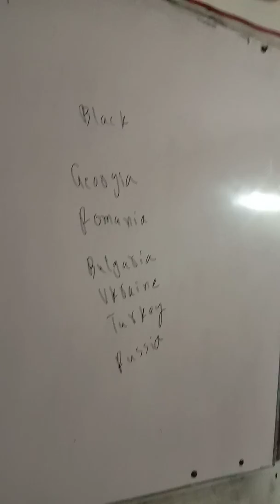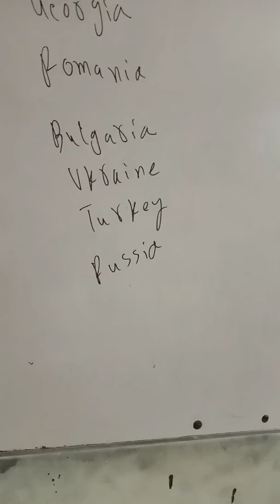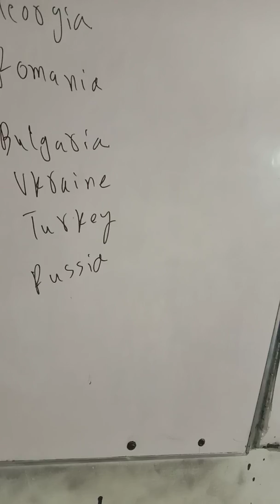General knowledge for test preparation